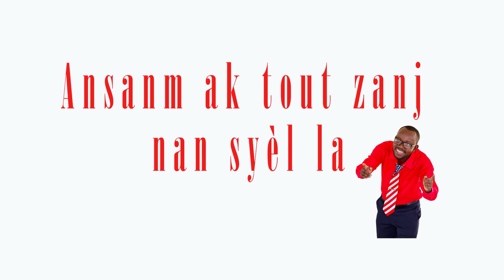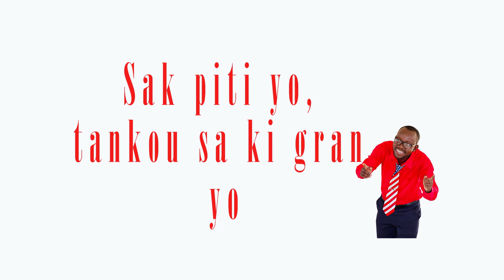Grand Dieu nous te bénissons/ version créole /Adorateur Bertin Dorvilmar